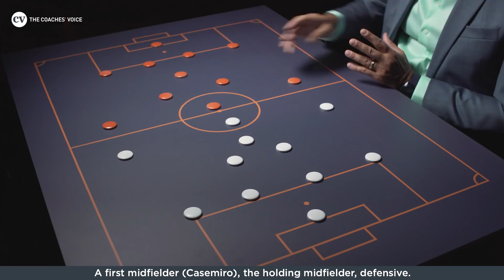Tite • Copa América Tactics, Brazil 3-1 Peru • Masterclass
In this new and exclusive Masterclass, Brazil head coach Tite reflects on his team’s superb and emotional victory in the final of the 2019 Copa América.

The Seleção went into the tournament on the back of a disappointing quarter-final defeat to Belgium in the 2018 World Cup. Tite continued in the role, but disaster struck in the build-up to the Copa América – a tournament Brazil hadn’t won since 2007 – when Neymar was injured in a friendly against Qatar.

In this fascinating and extended Masterclass, Tite explains the tactical reorganisation he made in the absence of the team’s talisman, before giving us a deep insight into his strategy for the final against Peru – a team they had earlier thrashed in the group stages. He reveals his tactics both in and out of possession, how they contributed to the goals Brazil scored in the final, and how he reacted to a second-half red card for Gabriel Jesus.

It’s a brilliant feature with one of the world’s most respected coaches. We hope you enjoy it!